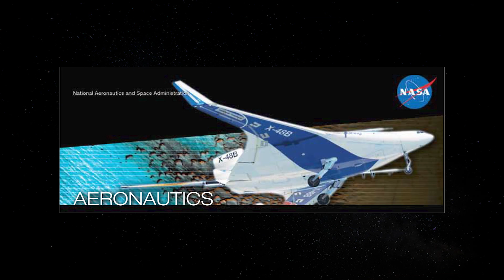NASA Administrator Jim Bridenstine INTERVIEW! | Back to Space Ambassadors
Ambassador Julianna Lenington interviews NASA Administrator Jim Bridenstine.